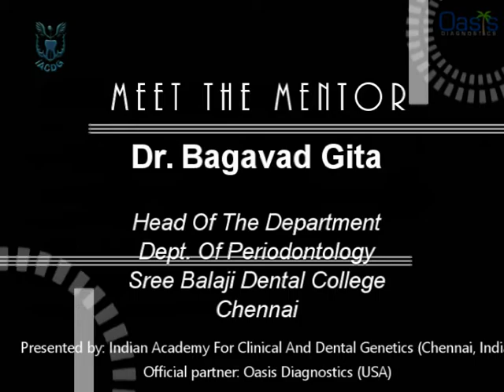Salivonomics 2019 Chennai Chapter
SALIVONOMICS 2019 Chennai Chapter: A One Day Workshop On Saliva Diagnostics And Genomics
Place: Sree Balaji Dental College, Chennai

First of its kind hands-on workshop in India

Mentors: Dr. Gargi Roy Goswami
                 Dr. Bagavad Gita

 In this video hear from the  Mentor::
 Dr. Bagavad Gita, HOD, Dept. Of Periodontics, Sree Balaji Dental College , Chennai

Register now. Limited seats.